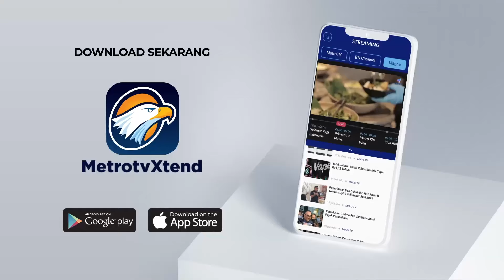Makin Akrab, SBY Bertemu Jokowi di Istana Merdeka [Metro Hari Ini]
MetroTV, SBY bertemu dengan Jokowi di Istana Negara, Jakarta. Dalam pertemuan itu, keduanya sepakat mendukung penuh pemerintahan Prabowo Subianto.